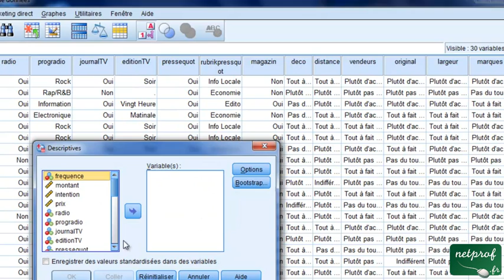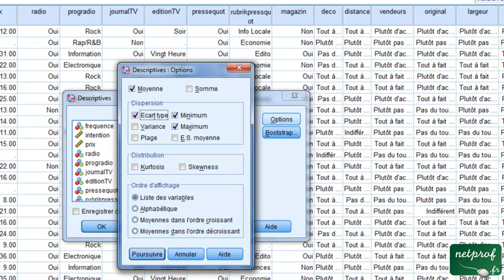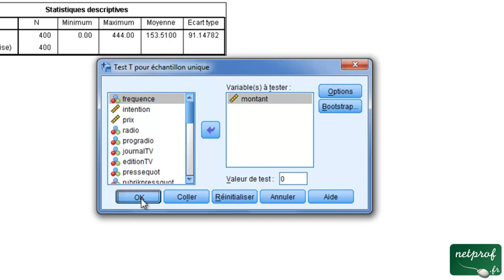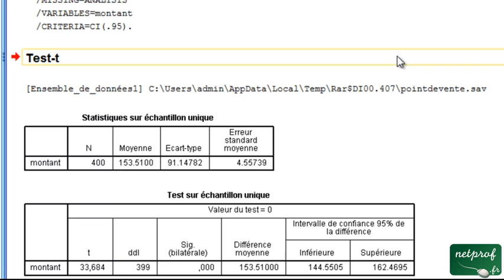Analyse d'une moyenne avec SPSS